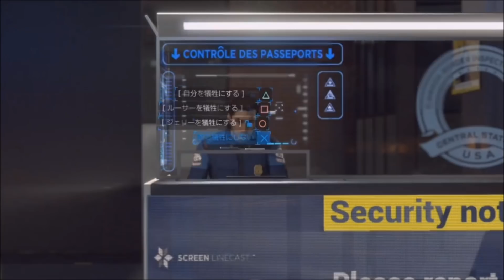テレビがカーラ達の運命を決めるイベント【国境越え編】←デトロイトビカムヒューマンプレイ（detroit become human gameplay）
デトロイトビカムヒューマン（detroit become human）をプレイし、テレビの内容によってカーラ達が国境を越えられるかが決まるシーンをまとめました。
ps4のシェア機能を利用。
日本語版。

let's enjoy detroit become human gameplay!